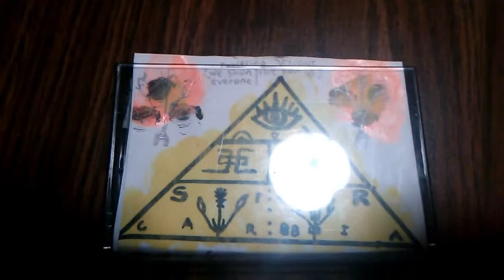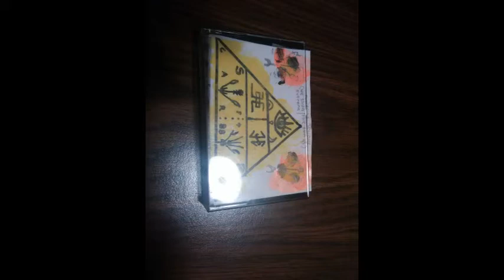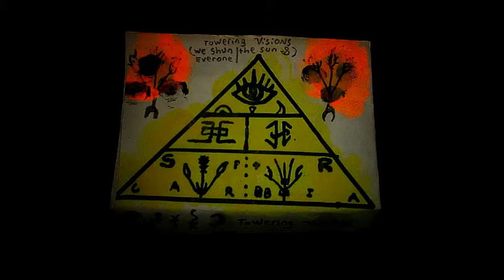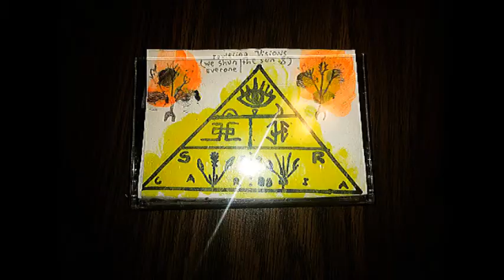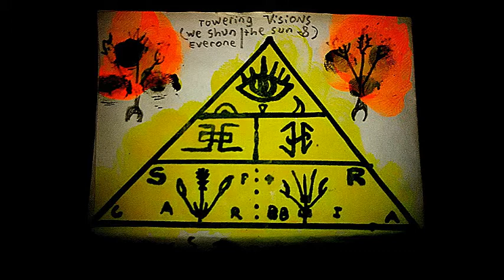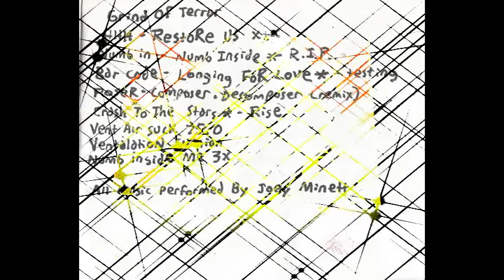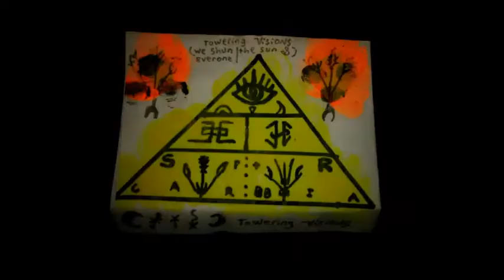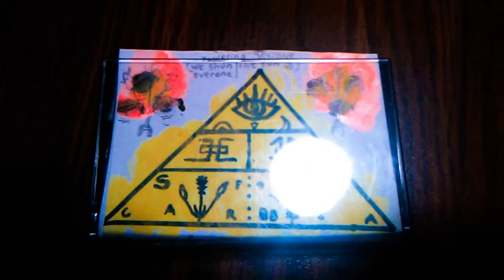Scrap Rabbit - Towering Visions (tape)